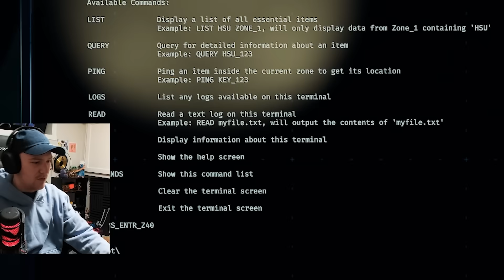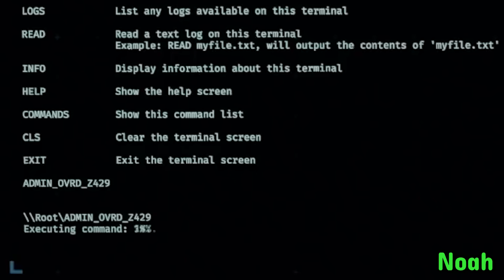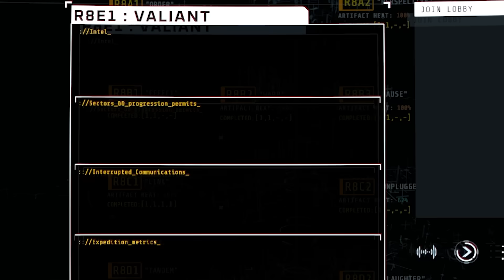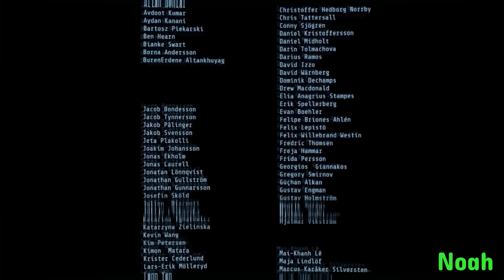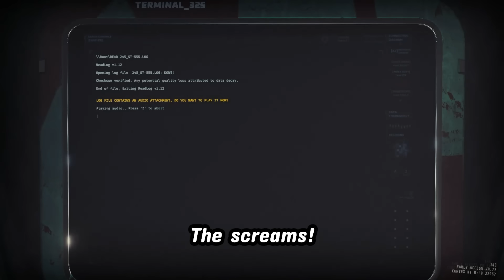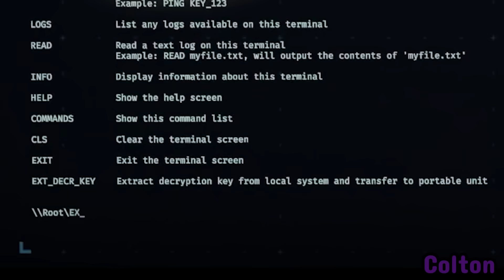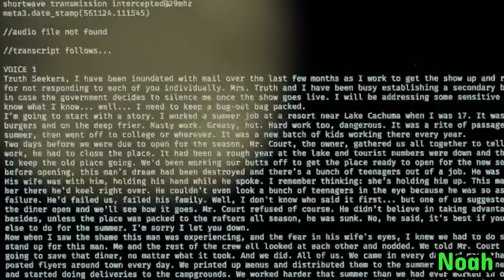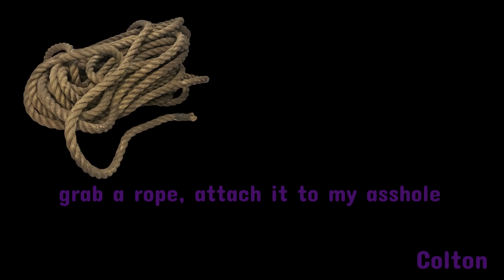We Are EXPENDABLE | GTFO's Final Rundown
This is part 2 of beating the FINAL rundown of GTFO, the hardest co-op game ever made.

100% Edited by Spiff

It Begins - Say3
Dream Caster - Lupus Nocte
LIMITLXSS - ROONIN
Raise the Evil - Martin Klem
In Tough Love - Lupus Nocte
Luz - AGST
Prisma - Ben Elson
Mission91
Stay W_ Me(instrumental) - Raccy
Force - AGST
I Want U - oomiee

00:00 R8D1
35:41 R8E1
56:33 Character Backstory
1:03:05 R8A2 Primary
1:16:46 R8A2 Secondary
1:49:54 The Runback